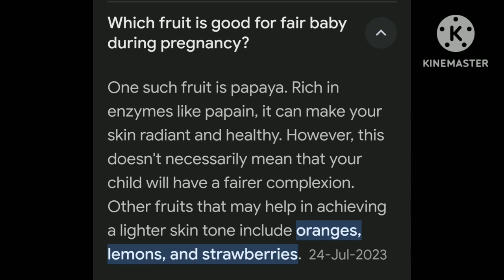which fruit is good for fair baby during pregnancy?